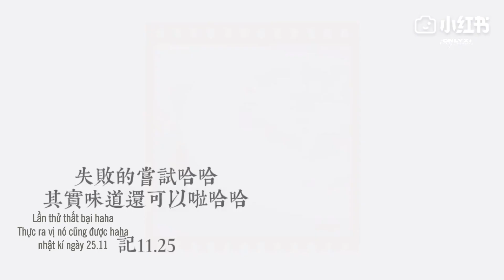【VIETSUB VLOG 181219】Lần đầu làm thử vlog "Dục Thiện": hướng dẫn làm bánh hoa quế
Lần đầu làm thử vlog "Dục Thiện": Một video hướng dẫn làm bánh hoa quế nghiêm túc
" Không phải hạt giống nhân gian, mà từ cung trăng tới, hương thơm từ Quảng Hàn, thổi khắp chốn núi rừng"
Vẫn chưa hết mùa đông nhưng mình đã bắt đầu hoài niệm hoa quế của tháng 9 rồi haha. Tiểu Dục mê mẩn mật hoa quế cuối cùng cũng hạ thủ với em nó rồi.
"Tưởng tượng đẹp đẽ, hiện thực..."
Hahaha nhưng mà nguyên liệu và mẹo nhỏ là chuẩn nha. Chắn chắn là do bên chợ người ta trộn lẫn bột gạo với bột nếp của mình rồi (Tự an ủi khả năng bếp núc của mình không có vấn đề gì... Hụ hụ...) Mọi người chỉ có thể xem như vlog thường thôi 😅 Lần sau nhất định sẽ chuyên nghiệp
𓆡𓆝𓆟𓆜𓆞𓆝𓆟
↣ vietsub: xc